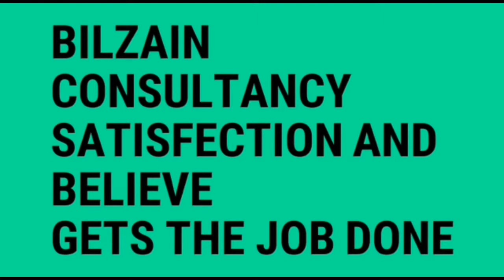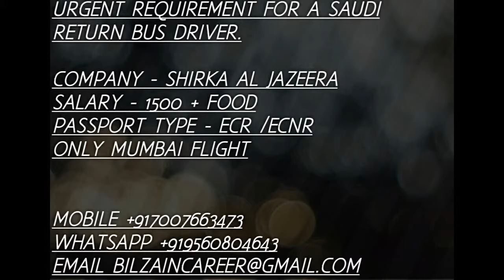Saudi arabia Jobs For Indians 09/05/2018